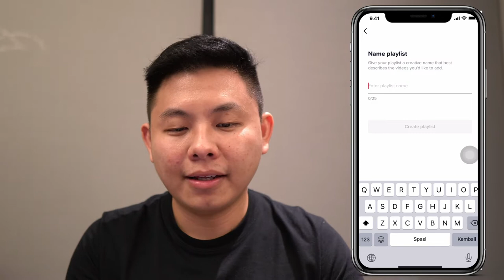3 Cara Mudah untuk Bikin Playlist di Tiktok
3 Cara Mudah untuk Bikin Playlist di Tiktok

Kamu ingin tahu cara membuat playlist di Tiktok? Tonton video ini sampai habis, ya!

dan dapatkan